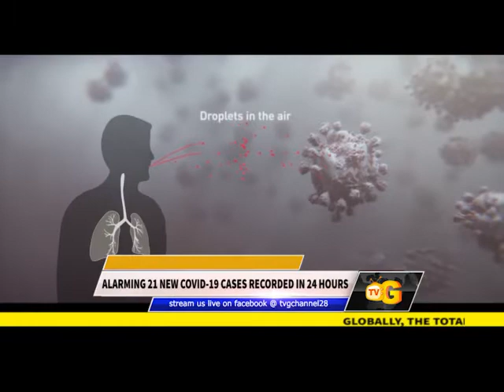ALARMING 21 NEW COVID 19 CASES RECORDED IN 24 HOURS